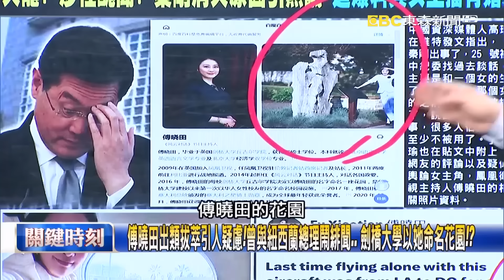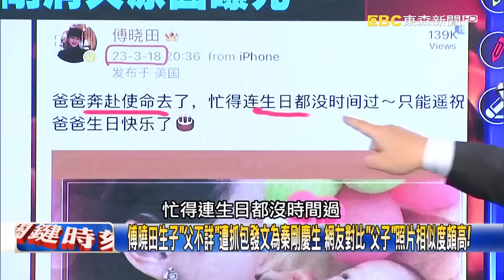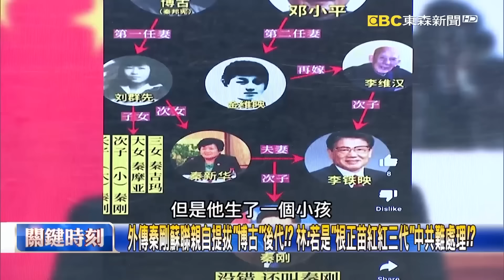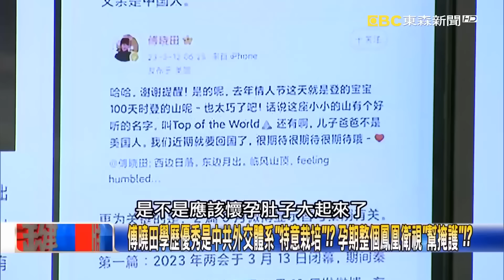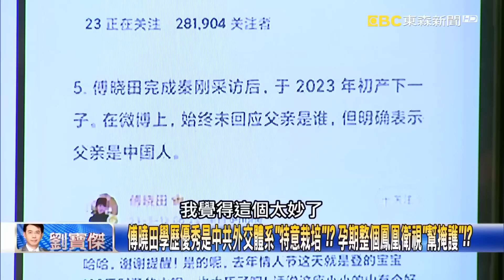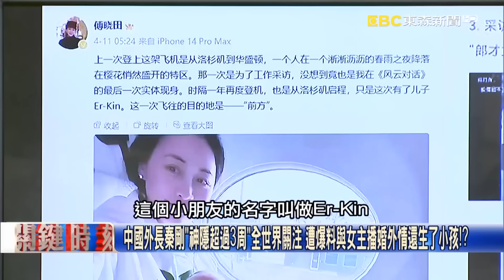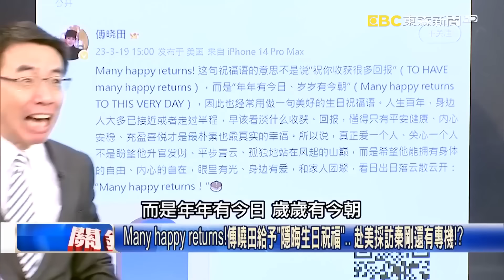【寶傑推薦】秦剛正脈血統「連習近平都比不上」？傳是博古後代讓中共難處理？寶傑：爆跟女間諜有私生子！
(00:00)秦剛消失不單純！？和女間諜爆有私生子！？ 駐美期間上演「風月對話」眼神曖昧！
傅曉田出類拔萃引人疑慮！曾與紐西蘭總理鬧緋聞… 劍橋大學以她命名花園！？
傅曉田生子「父不詳」遭抓包發文為秦剛慶生 網友對比「父子」照片相似度頗高！
中共外交系統「權力博弈」檯面化 趙立堅樂見秦剛消失、王毅取而代之「再上鏡」！
傅曉田兒子名有「Kin」就是「秦」？ 中國官場為「鬥倒秦剛」找個緋聞對象來抹黑？
外傳秦剛蘇聯親自提拔「博古」後代！？ 林：若是「根正苗紅紅三代」中共難處理！？
傅曉田學歷優秀是中共外交體系「特意栽培」！？ 孕期整個鳳凰衛視「幫掩護」！？
中共「鬥垮前先鬥臭」周永康薄熙來是前例 周永康被全天候跟蹤「找女色證據」！

(18:49)中國外長秦剛「神隱超過3周」全世界關注 遭爆料與女主播婚外情還生了小孩！？
Many happy returns！傅曉田給予「隱晦生日祝福」… 赴美採訪秦剛還有專機！？
專機帶兒子回中國PO網公布「姓Kin」！？ 傅曉田多次在秦剛重要日子隔空傳訊！？
中國外交部內鬥？秦剛失蹤情婦遭爆是「女間諜」 趙立堅妻樂喊「今天好日子」！？
消失的中國外長！秦剛受火箭軍司令被逮牽連？ 還是藉此掩蓋北京城更大機密？
東協會議王毅代打！中國外長秦剛消失逾20天 情婦、私生子、外交鬥爭引熱議！？
高官偷帶亮眼女員工出遊遭街拍雙雙被解約！ 中國官場鬥爭靠「女色與貪汙」！？

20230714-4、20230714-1